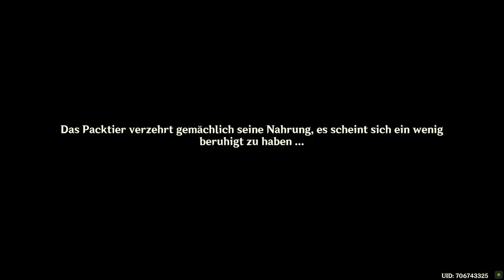Genshin Impact - Sumeru - Weltauftrag - Auch Tiere machen Fehler - 2022.08.28